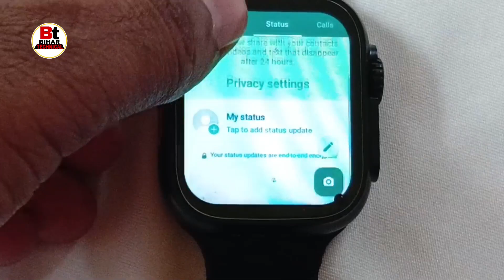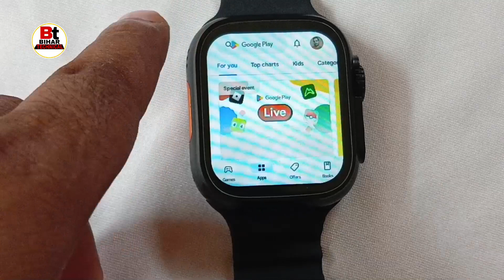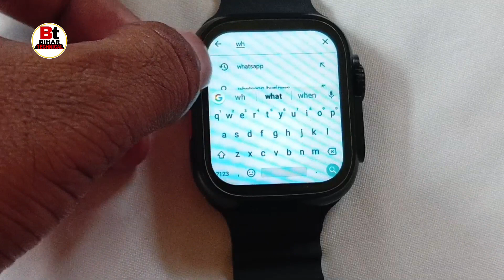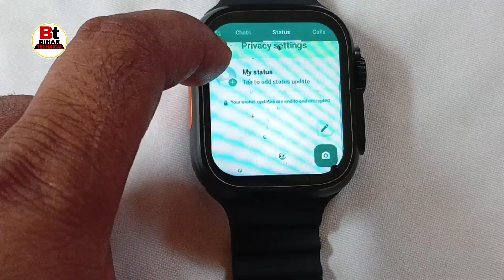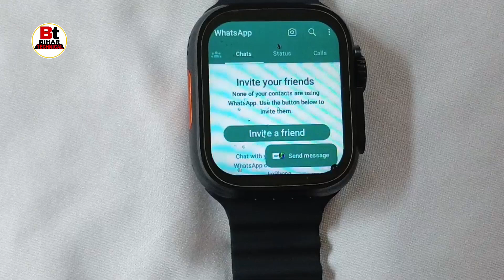Smartwatch me WhatsApp Kaise Chalaye| How to install WhatsApp in Any Smart Watch | Get WhatsApp in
Queries-
How to get WhatsApp in Smartwatch,
How to install WhatsApp in any Smart Watch,
Smart watch me WhatsApp Install kaise kare,
Smartwatch me WhatsApp Kaise Install Kare,
Smart Watch me WhatsApp Kaise Install Kare,